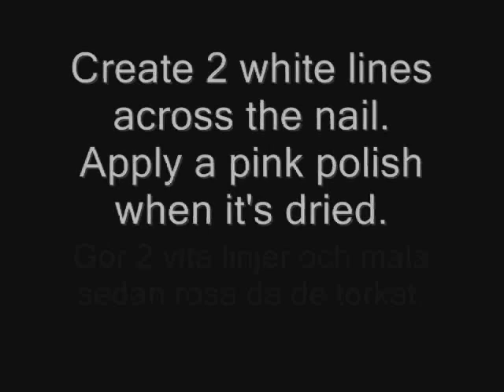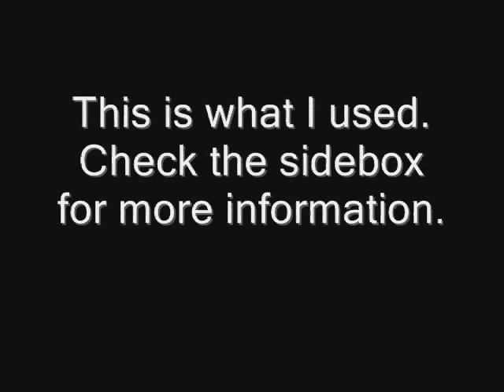Request: Thickness of lines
This is a request by Haley6213 .

Swedish blog: saranilsssoon.blogg.se

Products:
China glaze White on white
La colors art deco black, white, magneta, pink
Sinful colors black